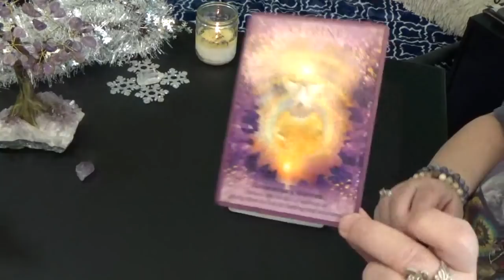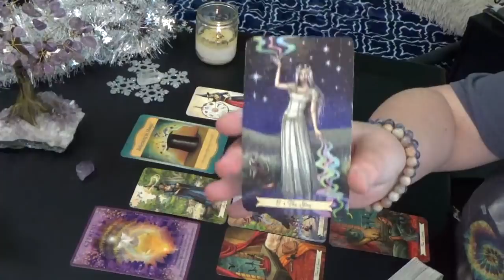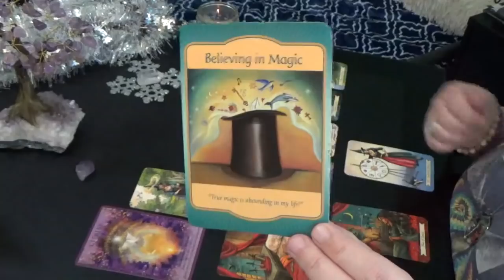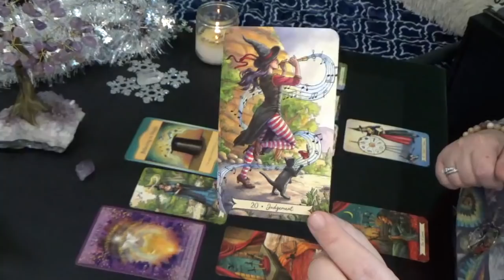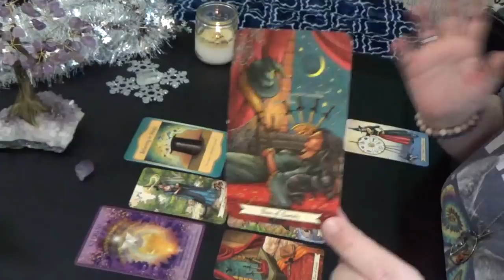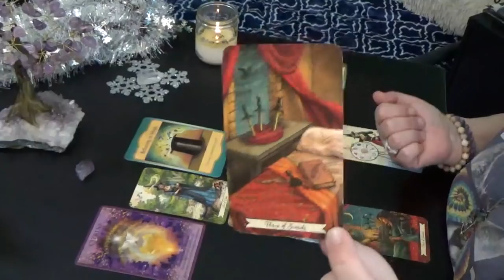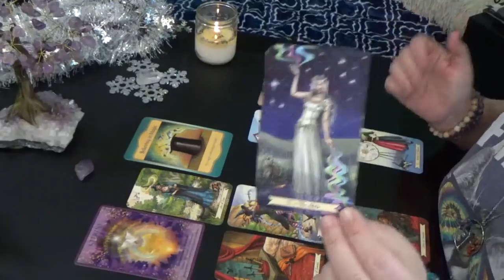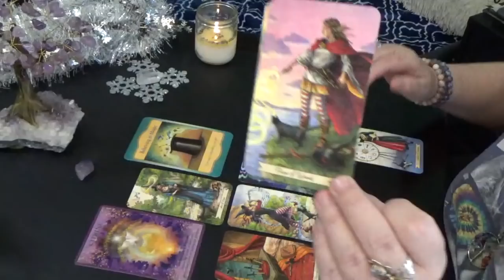AQUARIUS "WEEKLY" 17th-23rd FEB 2020 "AQUARIUS THE BEGINNING OF A NEW SUCCESSFUL CHAPTER!!!"